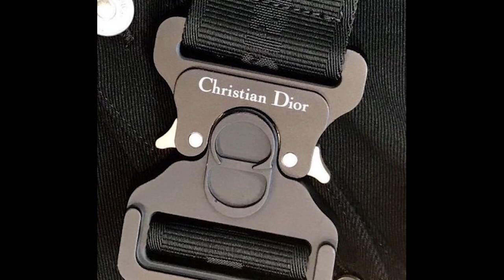FREE roddy ricch x trippie redd Type Beat | "dior" (prod. no8)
● 💰 Purchase this beat: Contact my E-Mail!

IMPORTANT READ!!!

Put [prod. no8] in the Title and link me in the Description.
You can use it for free when NOT being used commercially.

playboi carti
ronsocold beat
pierre bourne
young nudy
nudy young
carti playboi
comethazine beat
playboi beat
playboi type
carti beat
cart type
pierre beat
instrumental
type
beat
die lit
21 savage type beat
21savage type beat
21 savage type beat 2019

(roddy ricch x trippie redd  Type Beat  "dior" 2020)

type beat travis scott
travis scott
astroworld type beat
free tyler the creator type beat